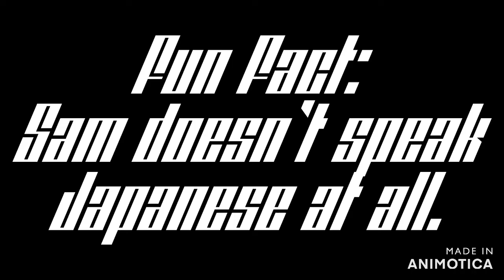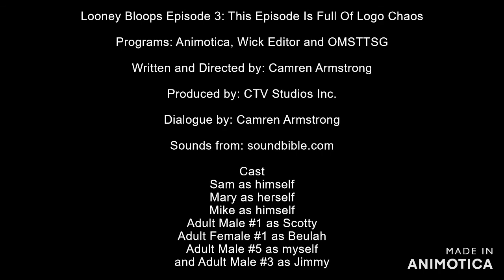Looney Bloops Episode 3 - THIS EPISODE IS FULL OF LOGO CHAOS!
Looney Bloops is an American comedy webseries based on the old trilogy WB Bloopers and davemadson's Looney Tunes Intro Bloopers. Put those together and you've got yourself a new diverse show you're ready to watch with your eyes!
Story
So the new studio was repaired with new rings. But now, Scotty keeps coming in with miscellaneous logos all over the place, so Sam gives him a wedgie for not displaying the shield.
Bye guys!